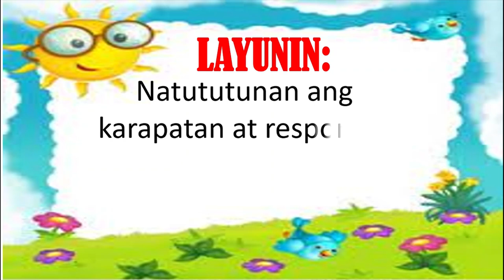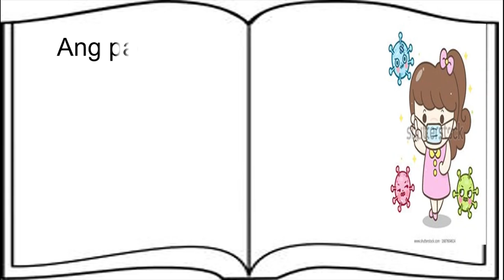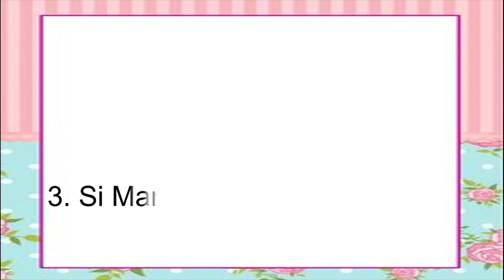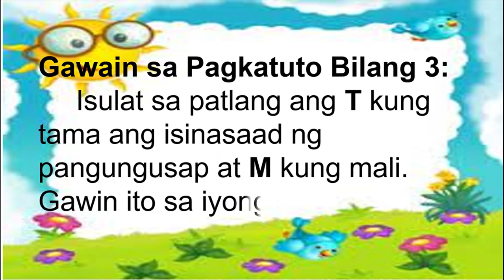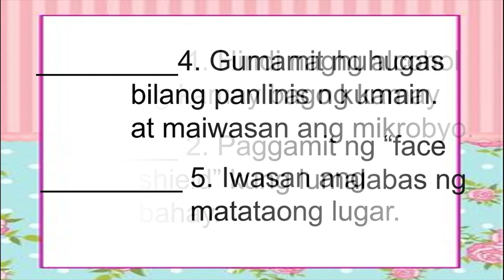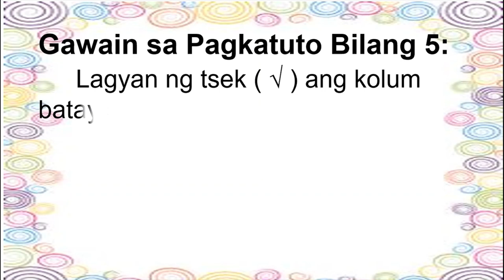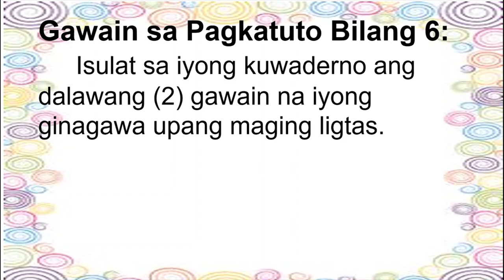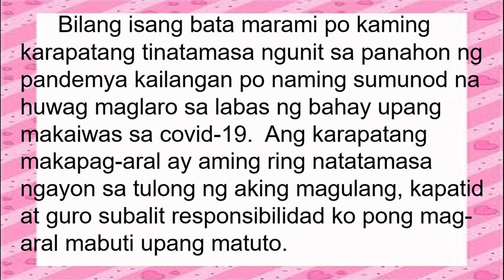HEALTH 2 Q4 W1 KARAPATAN AT RESPONSIBILIDAD KO ANG MAGING LIGTAS